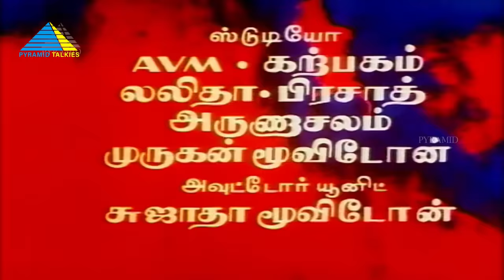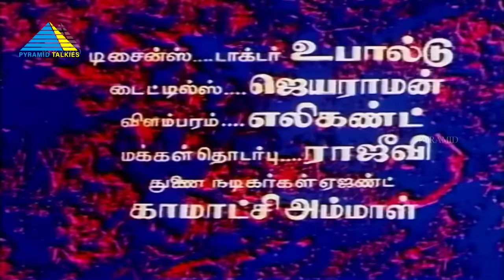முப்பெரும் தேவியர்(1987) | Mupperum Deviyar Tamil Full Movie | K. R. Vijaya | Lakshmi | Full (HD)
Mupperum Deviyar is a 1987 Indian Tamil-language film, directed by K. Shankar and produced by M. Sarojini Devi. The film stars K. R. Vijaya, Sujatha and Lakshmi. It was released on 12 November 1987

Screenplay by K. Shankar
Story by K. P. Arivanandham
Produced by M. Sarojini Devi
Starring : K. R. Vijaya, Lakshmi, Sujatha, Prabhu, Ambika
Cinematography by M. C. Sekar
Edited by K. Shankar, V. Devan